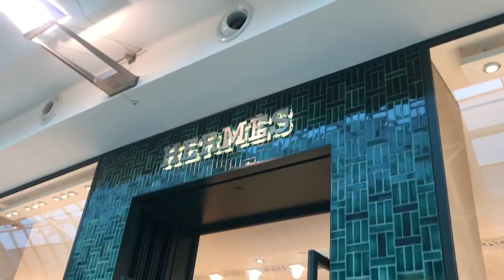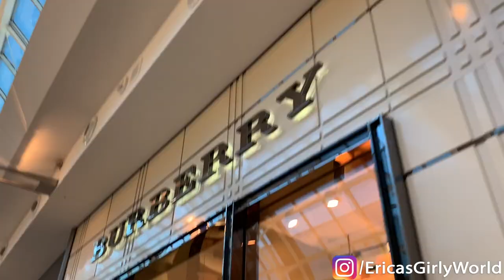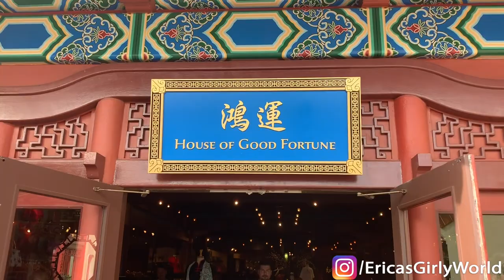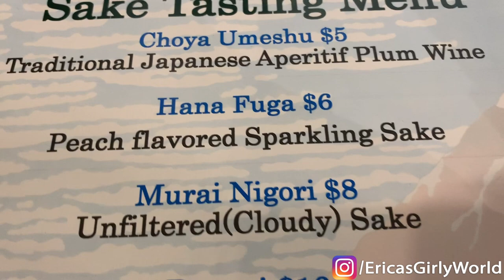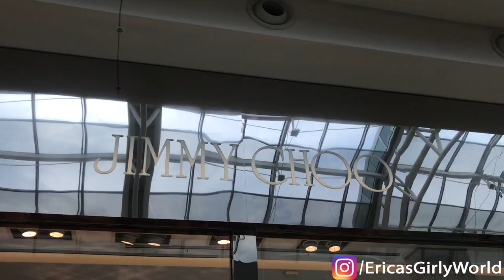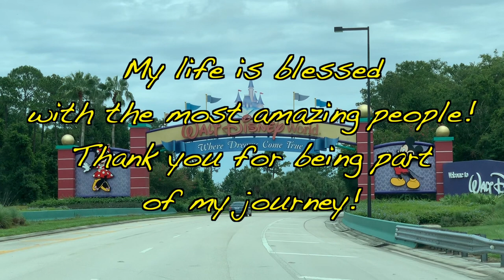Orlando Luxury Shopping at Hermes, Chanel & Louis Vuitton! Found the Most Beautiful Shoes Ever!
Come luxury shopping with me in Orlando at the Millenia Mall where all the high end stores are located! We stop at Louis Vuitton to check out the keepall as well shoes and new releases! I also go to Hermes where I find the most beautiful swimsuit and check out the shoes as well the Constance and Kelly wallets! And no luxury vlog is completed without a visit to Chanel to check out the latest bags! Time to shop!

Thank you for taking the time to watch my videos and for being part of my life! Never thought in a million years that I would be a Youtuber doing what I love! I am just a regular person: a mom, a professional, an immigrant, a wife doing what I love! It is an honor that you choose to spend a little piece of your day with me! Love you!